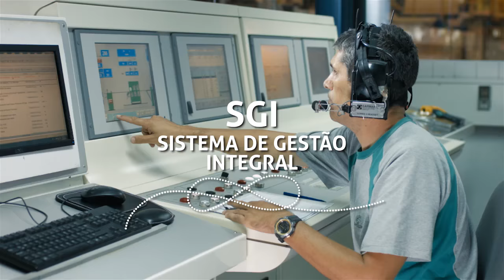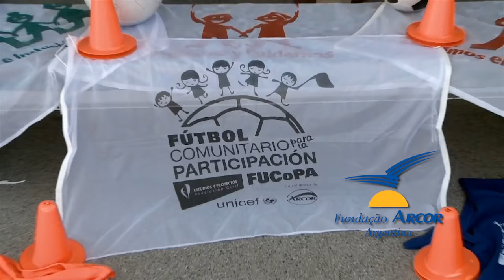Grupo Arcor - Vídeo Institucional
Conheça um pouco mais sobre o grupo Arcor no mundo e no Brasil!